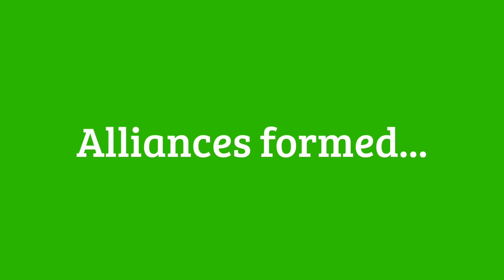Secret Agent Dragon book trailer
Secret Agent Dragon by John E Dorey

Dragon In My Garage : Book two